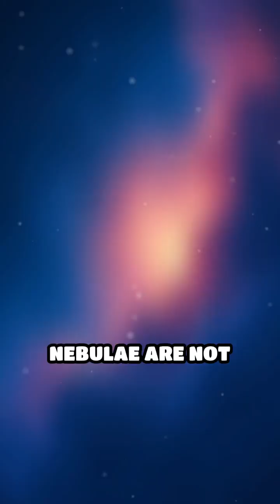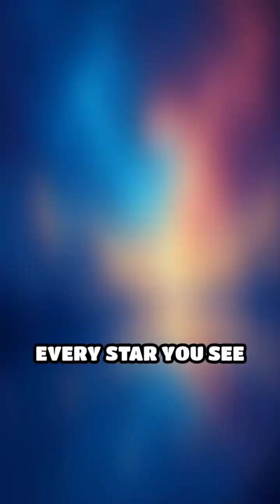Inside the Birthplaces of Stars: Nebulae Revealed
Did you know stars are born inside colossal cosmic clouds? Discover the secrets of nebulae and how they shape our universe!